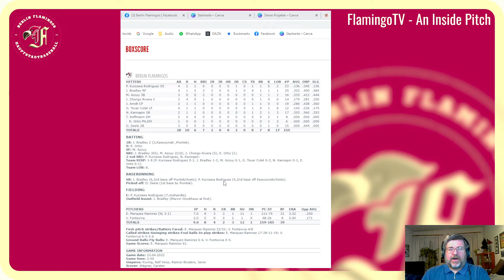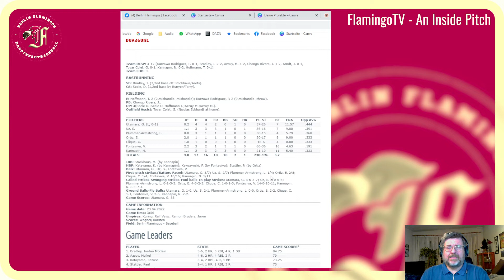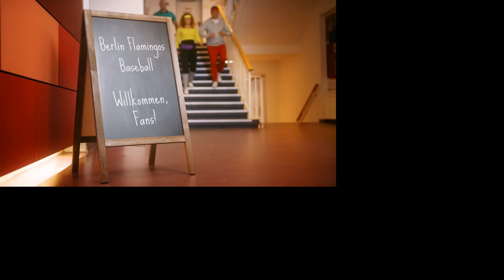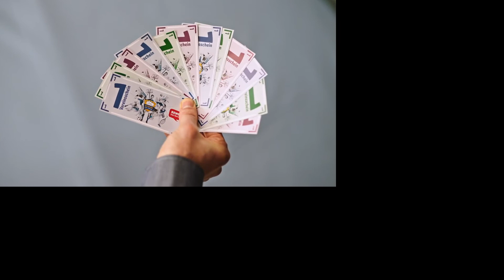FlamingoTV - An Inside Pitch #8 (27.04.22)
Die Berlin Flamingos splitten in der BL gegen Köln und erwarten dann am folgenden Wochenende die Paderborn Untouchables im Flamingo Park.
Wie immer schauen wir auf eine Woche bei den Birds ...